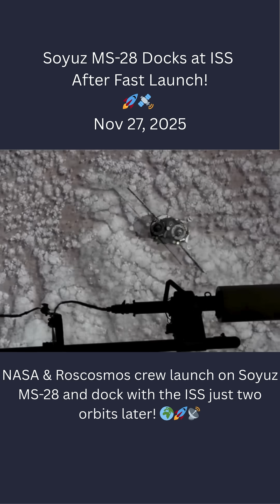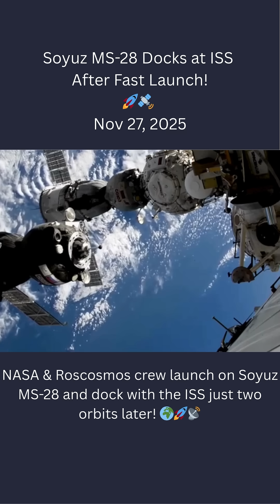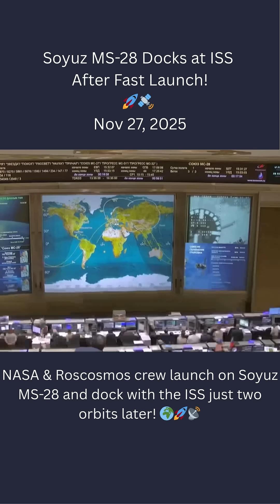Soyuz MS-28 Docks at ISS After Fast Launch!🚀🌎Nov. 27, 2025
NASA & Roscosmos crew launch on Soyuz MS-28 and dock with the ISS just two orbits later! 🚀

🎥Credits :NASA / Roscosmos | edited by SpaceIK